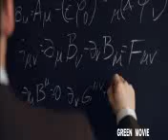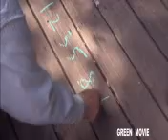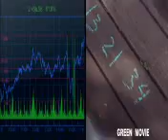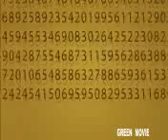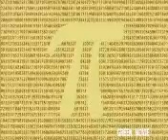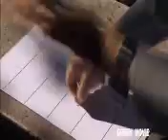The Great Math Mystery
Really misrepresenting mathematics in most of the cases. The film creates confusion between computation and mathematics.
The last part about "mathematics not working well for weather prediction" is really wrong. Weather is described perfectly using mathematics. The problem there is just that the atmosphere is highly chaotic system and it's both computationally intractable and limited in the precision with which we can measure its state. The fact that small errors in computation/measurement can grow exponentially has nothing to do with the ability of a system to be described mathematically.

at 9 minutes it talks about 2/pi and probability. It seem that there is an obvious relationship there. The needle length is the diameter of a circle which represents all possibilities of the position/angle in which it could land WRT the line segments (like spinning a twister needle). of course this doesn't have direct relationship with crossing a line segments in question but,  basic trig can certainly help provide the comparable probability limits. You would just need to factor in the vertical axis variable. Does this make sense at all?

The Great Math Mystery  [CC][HD] " Is math a human invention or the discovery of the language of the universe?